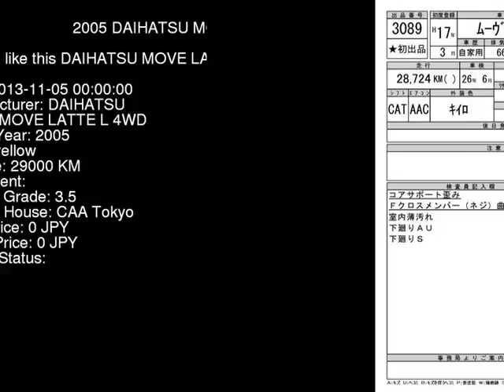2005 DAIHATSU MOVE LATTE L_4WD L560S